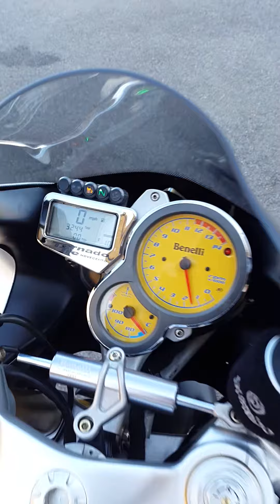SILVERBACK BENELLI TORNADO FINISHED 24 02 2015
my Nellie was bought in 2014 for 2015 completely serviced and overhauled over winter including new tyres new clutch housing and famous Z25 gear